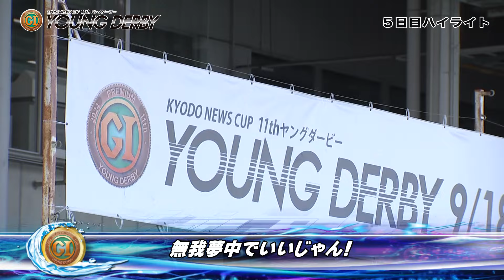プレミアムＧⅠ第11回ヤングダービー節間ハイライト（初日～5日目）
ボートレース桐生 プレミアムGⅠ第11回ヤングダービーの初日から5日目までの様子をハイライトで振り返ります。